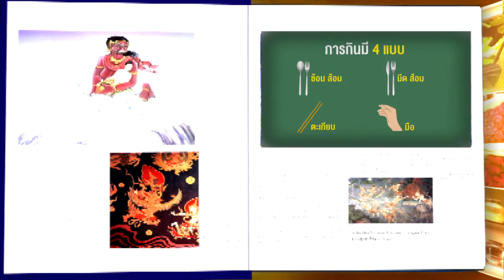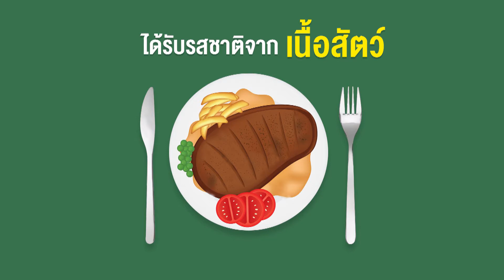นักสำรวจ การกินในแต่ละชนชาติ